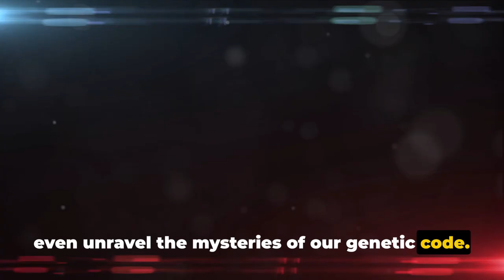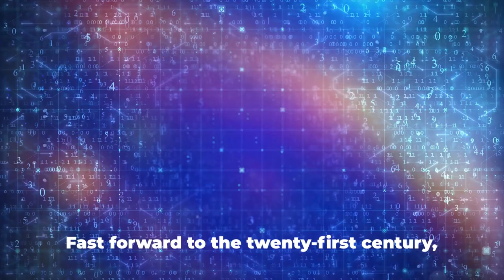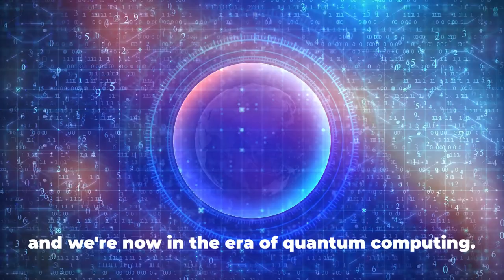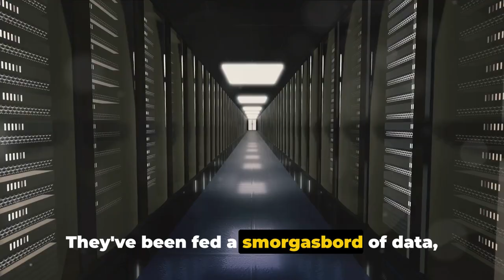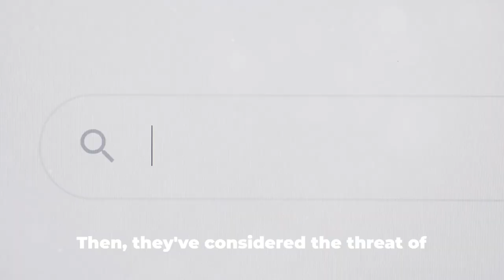Supercomputer's Doomsday Prediction: The End of Humanity?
Is Humanity's End Near? Supercomputer's Terrifying Prediction Raises Alarm 🖥️🌍

OUTLINE:
00:00:00 The End of Humanity?
00:01:53 Rise of the Supercomputers
00:04:08 The Prediction
00:06:10 The Power is in Our Hands

DOOMSDAY PREPPERS SUPPLIES